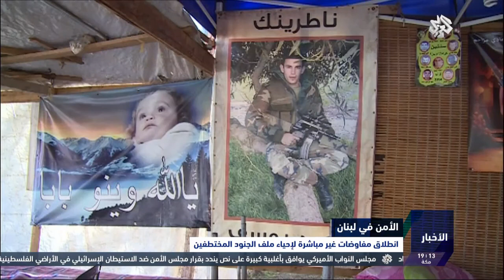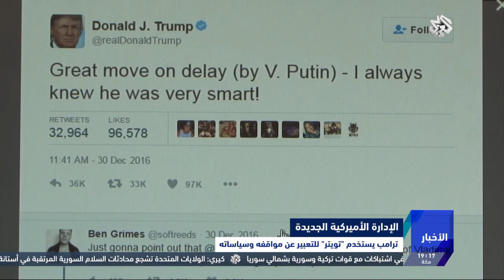نشرة أخبار السابعة│06-01-2017│